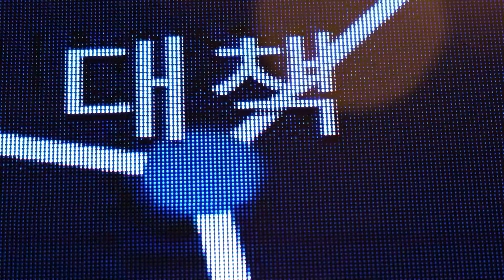[조선일보LIVE] 국힘은 자해·폭력, 민주는 '무조건 탄핵'... 최악의 여야 전대